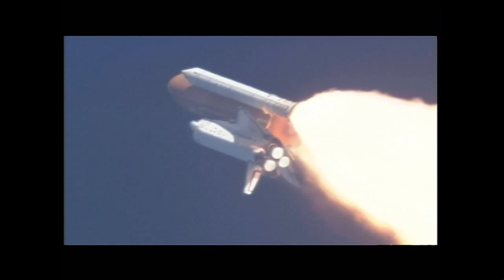STS-124: Shuttle Discovery Launches Kibo, headed for the ISS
Navy Cmdr. Mark E. Kelly commanded the STS-124 shuttle mission to deliver the Pressurized Module and robotic arm of the Japanese Experiment Module, known as "Kibo" (hope), to the International Space Station. Navy Cmdr. Kenneth T. Ham served as the pilot. Mission specialists included NASA astronauts Karen L. Nyberg; Air Force Col. Ronald J. Garan Jr.; and Air Force Reserve Col. Michael E. Fossum. Japan Aerospace Exploration Agency (JAXA) astronaut Akihiko Hoshide also served as a mission specialist.

Astronaut Gregory E. Chamitoff flew to the station as a mission specialist on STS-124. He took Astronaut Garrett E. Reisman's place as an Expedition 17 flight engineer and will return to Earth on shuttle mission STS-126.

The STS-124 mission was the second of three flights that will launch components to complete the Kibo laboratory. The mission included three spacewalks. The lab's logistics module, which was installed in a temporary location during STS-123, was attached to the new lab.

STS-124 was the 26th shuttle mission to the International Space Station.

Navy Cmdr. Stephen G. Bowen was previously named to the STS-124 crew but was reassigned to STS-126. The change allowed room for the STS-124 mission to rotate a space station resident.